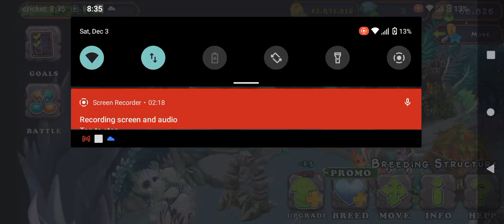Hatching HAWLO in My Singing Monsters!